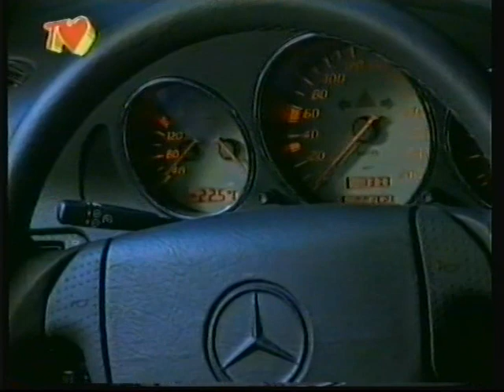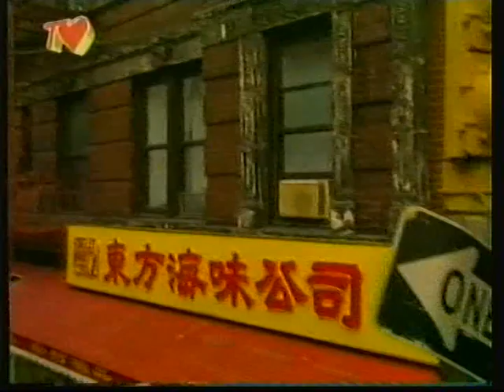Sportautók 1996. (2. Részlet)